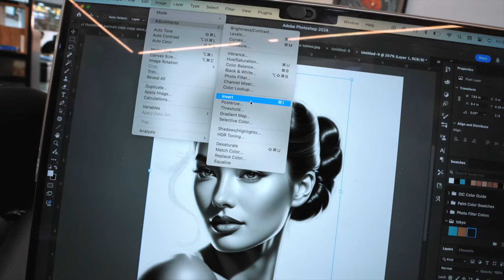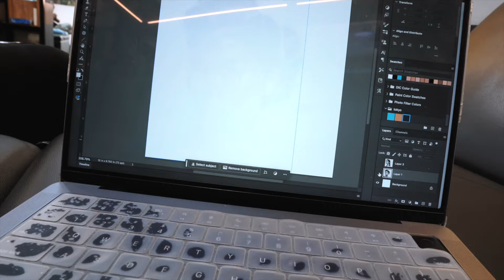Improve Your Shading Skills by Understanding Tones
In Adobe Photoshop got to top section image - adjustments - posterize. I feel 4-7 level is a good spot but feel free to try more. This works only on black and grey images.

⚡️LINKS⚡️

⭐️ Planning to get a tattoo by me ⭐️